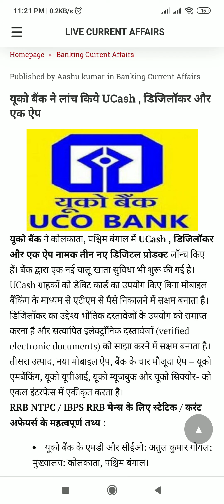यूको बैंक ने लांच किये UCash , डिजिलॉकर और एक ऐप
यूको बैंक ने कोलकाता, पश्चिम बंगाल में UCash , डिजिलॉकर और एक ऐप नामक तीन नए डिजिटल प्रोडक्ट लॉन्च किए हैं। बैंक द्वारा एक नई चालू खाता सुविधा भी शुरू की गई है।
UCash ग्राहकों को डेबिट कार्ड का उपयोग किए बिना मोबाइल बैंकिंग के माध्यम से एटीएम से पैसे निकालने में सक्षम बनाता है। डिजिलॉकर का उद्देश्य भौतिक दस्तावेजों के उपयोग को समाप्त करना है और सत्यापित इलेक्ट्रॉनिक दस्तावेजों (verified electronic documents) को साझा करने में सक्षम बनाता है। तीसरा उत्पाद, नया मोबाइल ऐप, बैंक के चार मौजूदा ऐप – यूको एमबैंकिंग, यूको यूपीआई, यूको म्यूजबुक और यूको सिक्योर- को एकल इंटरफेस में एकीकृत करता है।
RRB NTPC / IBPS RRB मेन्स के लिए स्टेटिक / करंट  अफेयर्स के महत्वपूर्ण तथ्य :
यूको बैंक के एमडी और सीईओ: अतुल कुमार गोयल; मुख्यालय: कोलकाता, पश्चिम बंगाल।